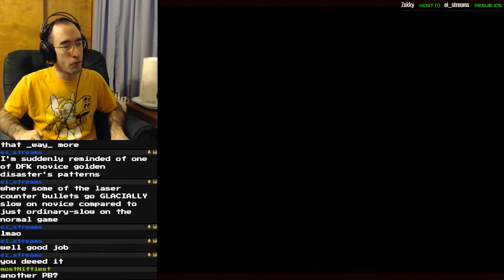Super Earth Defense Force (JP) Easy 1CC: 10804200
on March 8, 2020.)

This improved over my first JP Easy submission by over 300k points, but there's still room for improvement.

The JP version of this game has multiple differences from the US; for one, this difficulty setting doesn't even exist in the US version. There are also more enemies in stages 1 and 3 in the JP version, resulting in higher scores and earlier acquisition of Level 5.